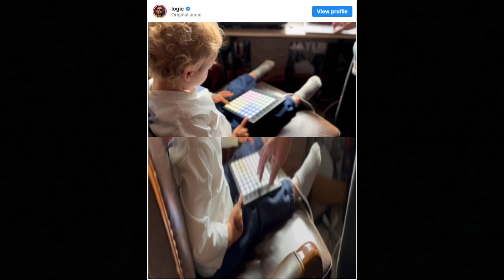Logic Births A Baby Producer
Positive Energy Activates Constant Elevation.